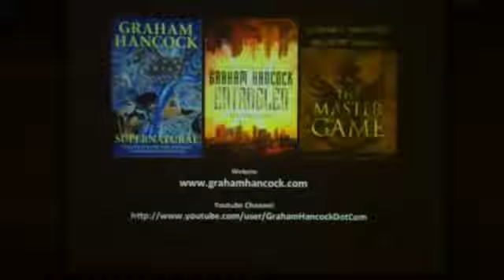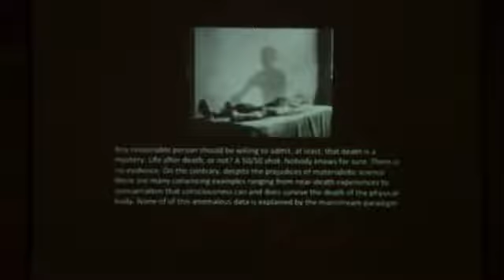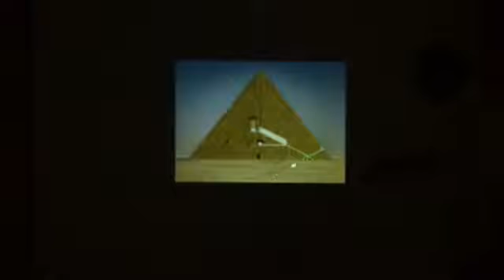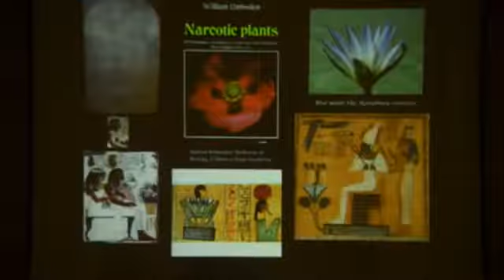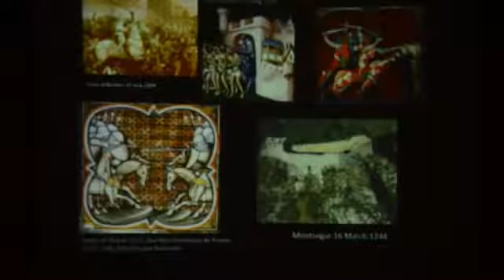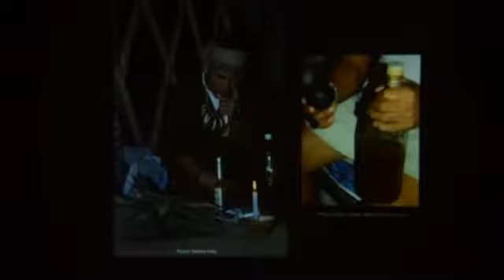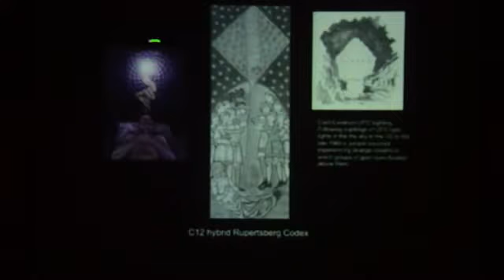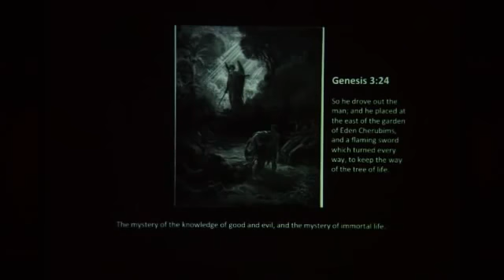Gnosticism and Duality lecture by Graham Hancock July 21 2017